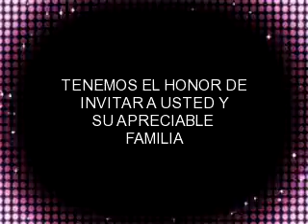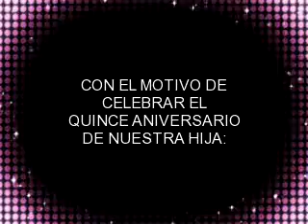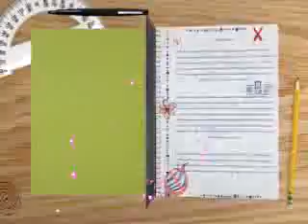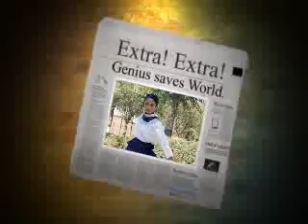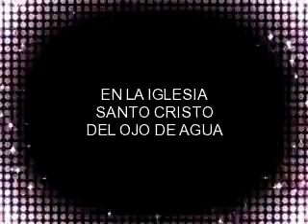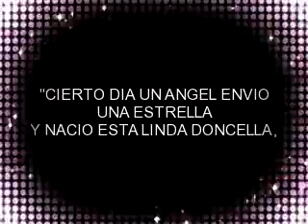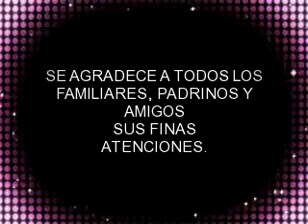My Montage yareliiii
ivitacion